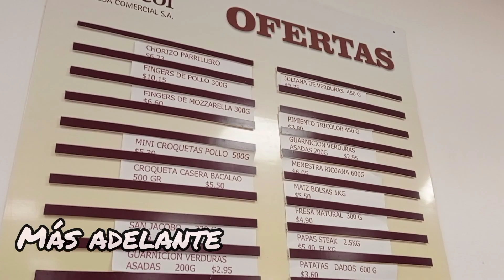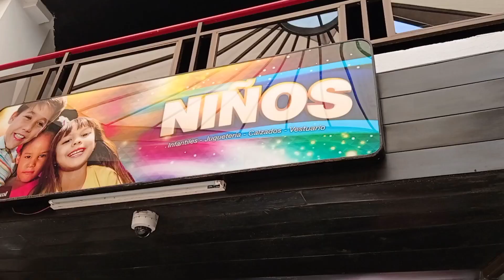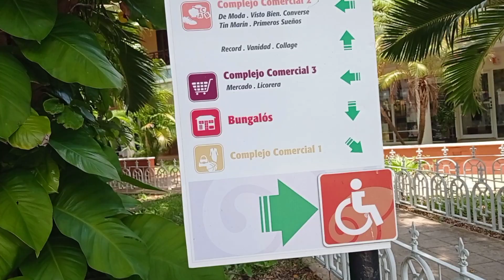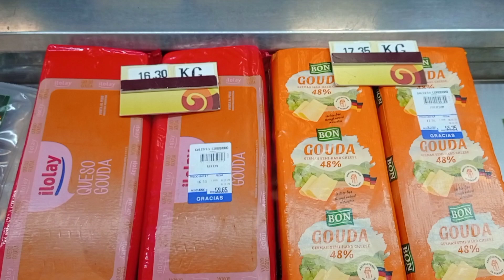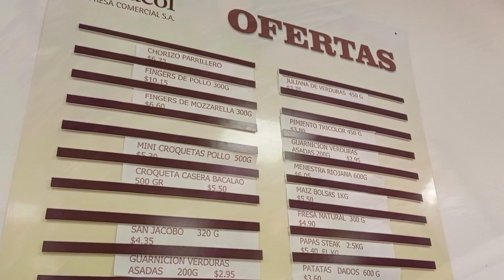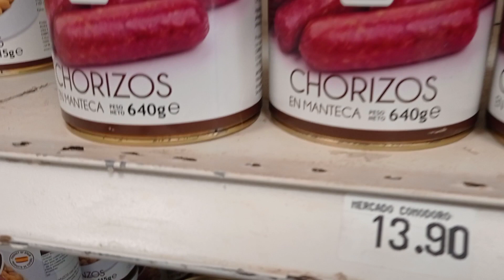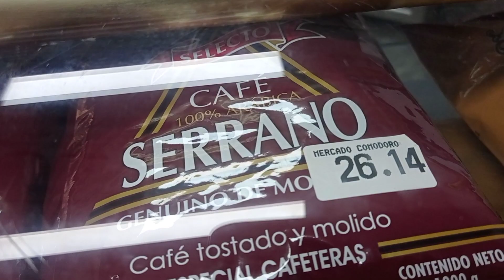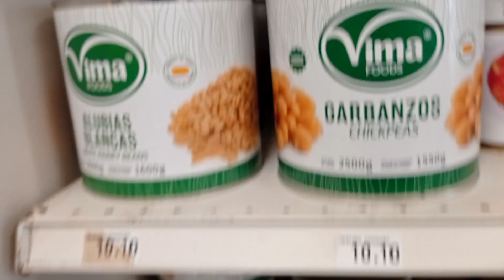COMODORO mercado MLC donde compran los MILLONARIOS en CUBA.precio comida un "Día conmigo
Hola hola mis amores para el vídeo de hoy les traigo un vídeo en un mercado MLC donde compran los EXTRANJEROS en cuba mostrando  precios calidad y cérvico  espero y les guste
Canales amigo
Hany curls ❤️🙏

Si quieres apoyar a mi canal deja un
Comenta si te gusta este tipo de vídeo 💌
Compartir 😊❤️

Si deseas MANDAR ALGUNA AYUDA 🙏 aquí te dejo contactos 👇
America Cargo